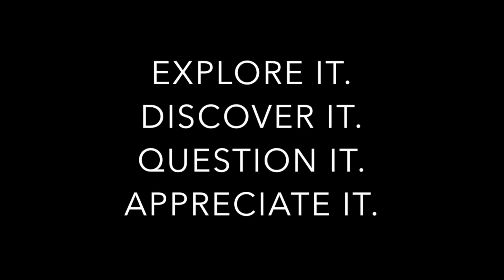Mrs. Schimonitz's Class Travels to Borneo